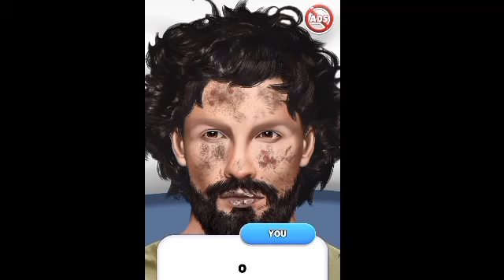// beaty#makeup transformation // asmrstopmotion@ASMRGIRLGAMER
ASMR treatment for allergic lips caused by eating weather changing . That girl was a sales girl and work in market. The most satisfying picture and sound, we always listen to your opinion and perfect the best video! 🥰